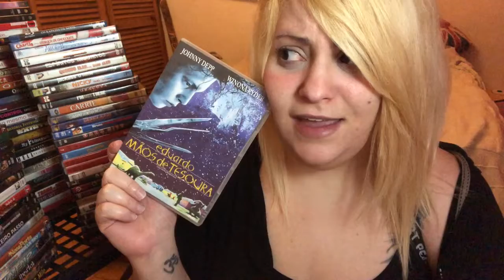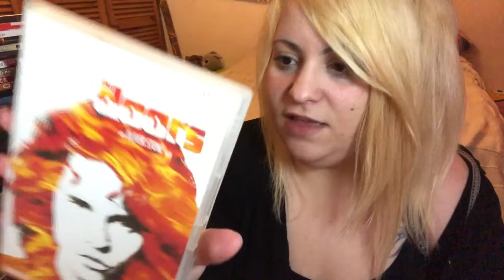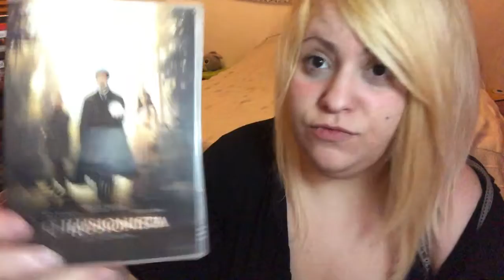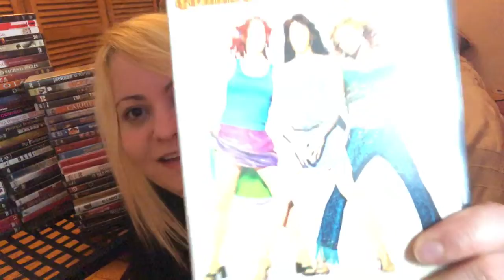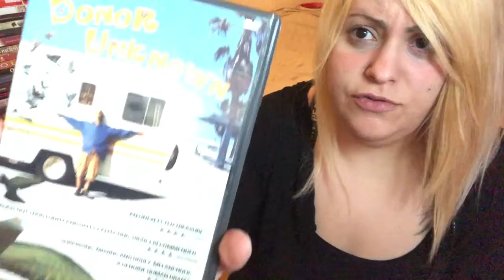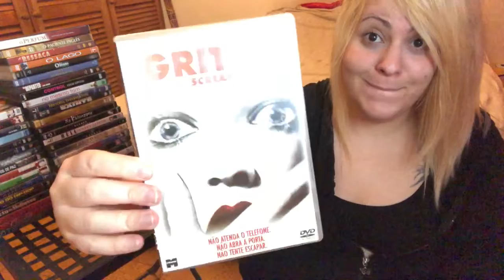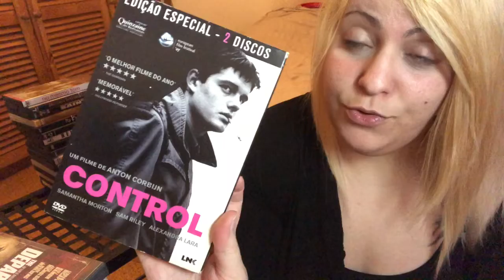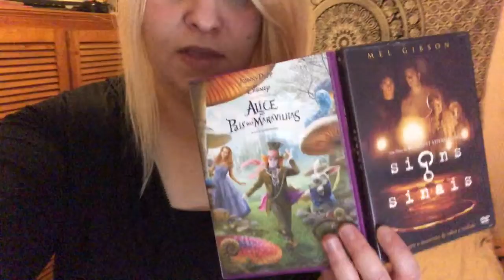My DVD Collection ❤️ TIM BURTON / Dark / Nihilistic / Horror / Goth / Tragic Romance & Punk Movies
★ My DVD Collection  ❤️ Tim Burton / Dark / Nihilistic / Horror / Goth / Tragic Romance & Punk Movies + giveaway in the end ❤️ ★

I had a little bit of time and decided to show some of my favorite movies, I've been trying to keep all of the movies that I love, hope you enjoy the video ♡ ❤️ ^-^

Check my other videos as well, you might find something interesting too

Filmed with my phone 💕